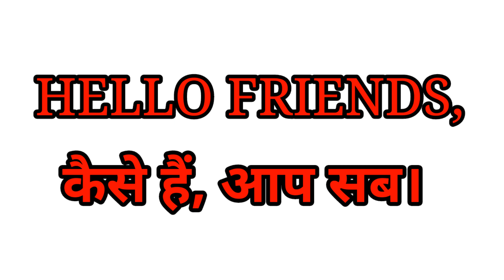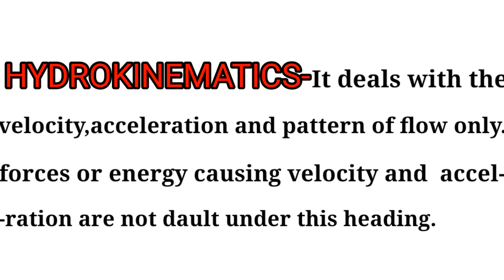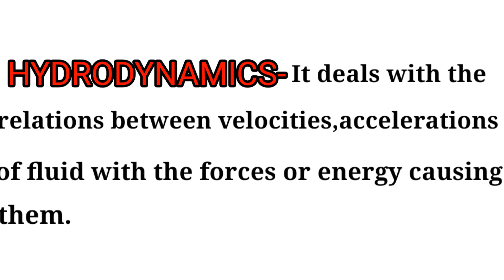Fluid mechanics and it's classification in Hindi.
Fluid Mechanics and its Classification in Hindi  | | Fluid Mechanics and its classification.

This video is based on Fluid Mechanics and it's classification.

1.Fluid Mechanics and its classification in Hindi.

2. Fluid Mechanics and its classification.

3.Hydrostatic and Hydrodynamics.

4.Hydrostatic and Hydrokinematics.

5.Hydrokinematics definition.

6.Fluid Mechanics and it types.

7.Fluid Mechanics and it types in Hindi.